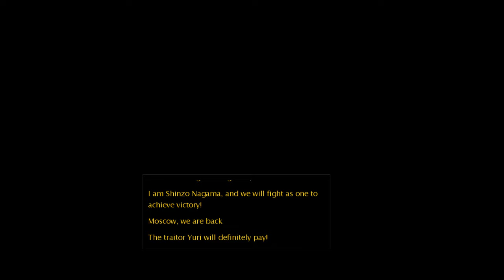Command & Conquer Red Alert 3 Rejuvenation MOD Allies Mass Spam Prometheus Multigunship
Command & Conquer: Red Alert 3 Rejuvenation MOD. Prometheus Multigunship is powerful Anti Surface Unit that can auto repair without AA ability. But when mount with Multigunner IFV, besides having Extra firepower, the most important things is having nice AA ability too.

Command & Conquer™ Red Alert™ 3 brings back the fan-favorite real-time strategy game in its latest incarnation with new features, powers, technologies, and a different world.

Rejuvenation MOD maintains the art style of the vanilla RA3 for you. Following the aftermath of the Uprising incidents, the Superpowers are further divided, in the form of 3 sub factions. -Sub factions: GRF(Allies), Legion(Soviet), Fujitai(Rising Sun) -Now equipped with 20 new units of infantries, vehicles, aircrafts and vessels. -Lots of new models inheriting the art styles(including icons), special fx, and even voices! -Bringing back different upgrade system.